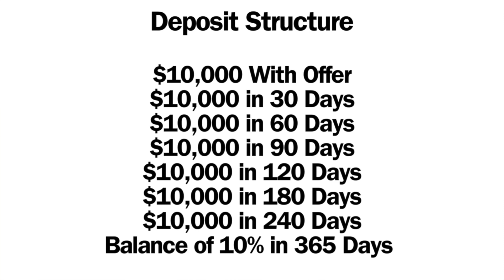Niagara Region's Hottest Pre-Construction Project Is Getting A New Release!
There was an excess of amazing projects throughout 2023 - one of the MOST hottest projects was Empire Canals. And it's coming back for another phase release on January 31st. You do not want to miss out this next phase release as it will sell out FAST.

Martin, Ridwan and his team are in the top 1% of all realtors in Canada. Platinum Condos is focused on relationships and doing what we say we are going to do.

The opinions expressed herein are solely that of Martin Trivieri, not TFN Realty Inc or the TRREB and should not be misconstrued as advice or the basis of an agency relationship whatsoever.